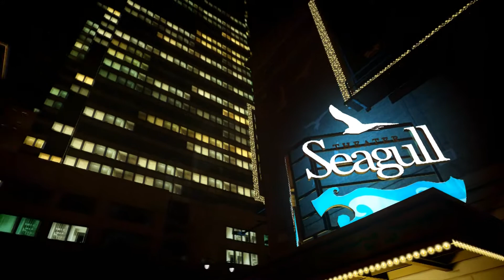Grand Theft Auto 4.5 - Beta Preview *OLD* now has new graphics - HD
Features
Custom ENB nlgzrgnENB v1.1, Lightly Modified by Me.
Fus Ro Dah!
AC130
Flyable Jets
Trainer with all you need
Car Showroom
All custom HD cars, Just cars that I liked, and installed over time.
5-8 cars are drift cars.
Huge Countryside Mountains V Fully Functional, with traffic etc.
Traffic Control
Zombie Survival Mission by Lighthouse, ya find that!
Ragdoll Mod
Nuke Mod
FIRST PERSON
SUPER TRAINER
REAL SHOPS (IN NEXT VERSION)
SPEEDOMETER
Some CUSTOM Peds
CUSTOM USABLE MODELS
OBJECT SPAWNING
CUSTOM COD Weapon Sounds
Extra Blood And Gore
Bigger and Stronger Explosions
Characters: (woody, buzz, horse, dog, Kane, spiderman, Undertaker, Mario, Luigi, many others)

Must Watch: "The End of Los Santos - Tsunami Cinematic Short Film GTA V PC "